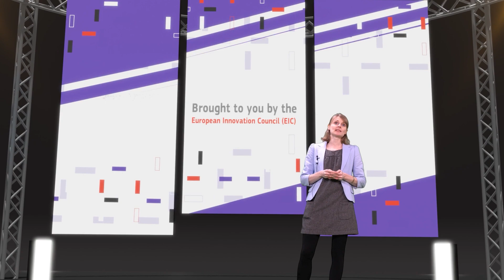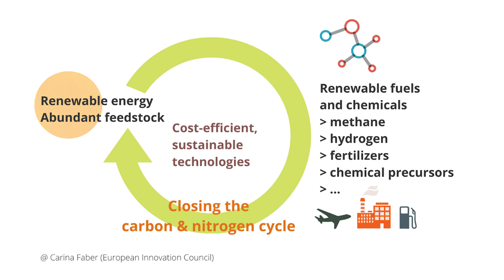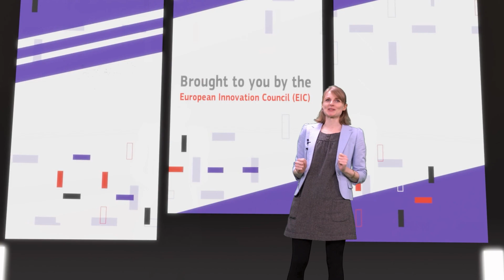Tech Talks - EIC Programme Manager Carina Faber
Tech Talk with Carina Faber, EIC Programme Manager for Renewable Energy Conversion Technologies and Alternative Resource exploitation on her vision for a renewable-fuels driven circular economy by 2050.

Check out the 2023 EIC Work Programme to find out more about:
o EIC Transition Challenge: Environmental intelligence, DEADLINE: 27 September 2023